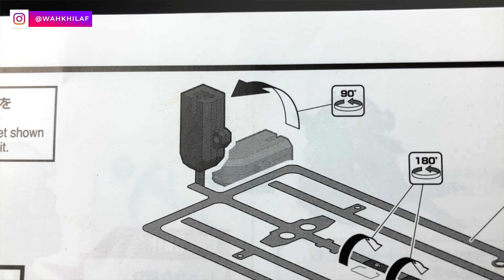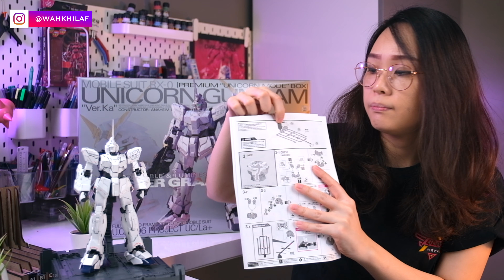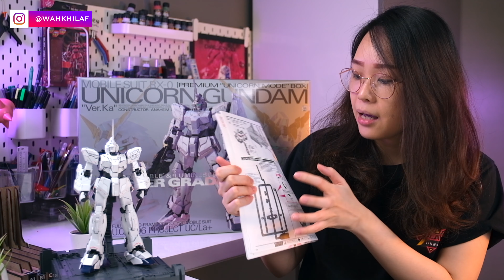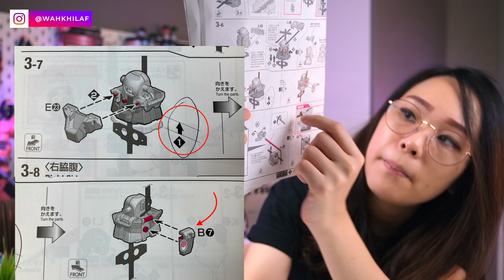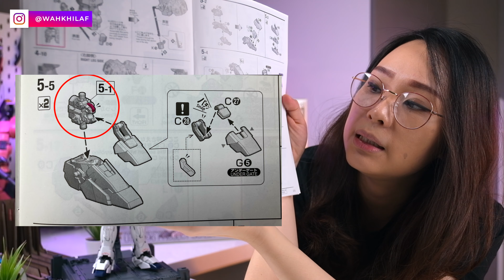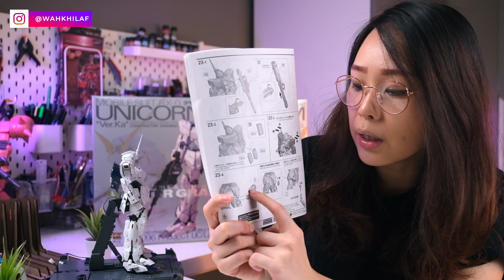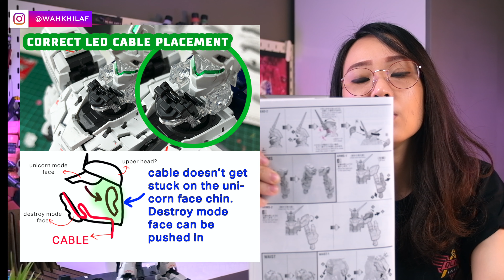11 TIPS MERAKIT MGEX UNICORN VER.KA! LED ANTI PUTUS / ROBEK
Bagi Qlafers yang nunggu-nunggu guide ini karena nggak yakin karena LED sheet nya yang tipis..
Nah silahkan ditonton, di guide ini ada 11 hal yang bisa kamu perhatikan agar yakin pas ngerakit MGEX Unicorn Ver.Ka!
✅Beli Supply & Tools Model Kit

00:00 Opening
01:12 LED Front Side
02:26 How to Bend LED Sheet
03:57 Connector
05:04 Use Tool
06:12 LED Cycle
10:39 Undergate
12:47 Instruction 3-7
13:28 Instruction 5-1
14:26 Instruction 5-19
15:12 Instruction 23-4
15:44 Head Transform